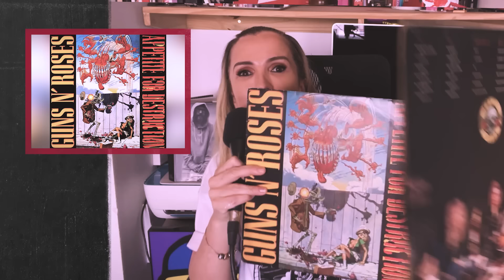SLASH DO GUNS N' ROSES ROUBOU A PRIMEIRA CARTOLA, O CINTO E UMA COBRA - CADA CASO UM CAOS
O CadaCasoUmCaos fala sobre os méritos, dificuldades e história dos artistas. Apresentado por Luka Salomão (insta @Luka89fm) com o psicólogo Mario Sergio Picorelli.

Produção e edição - Pombo Produções: Facebook.com/pomboproducoesdigitais

Luka veste - cupom Ramona89 (insta @userefuse )